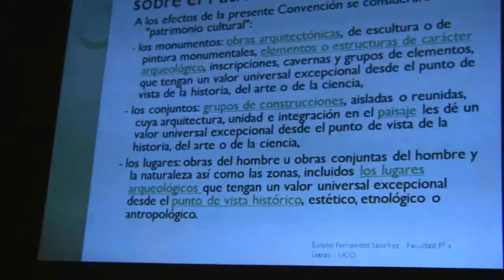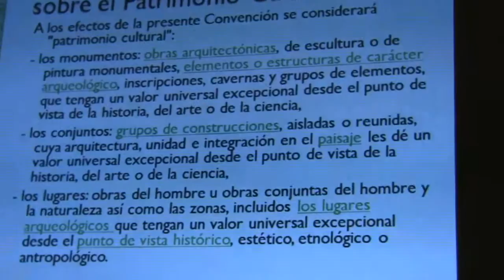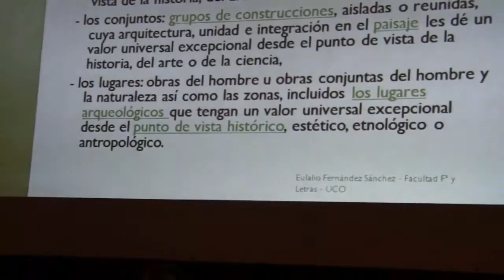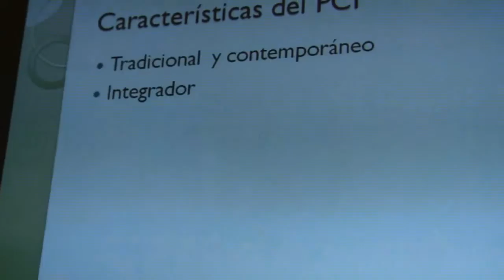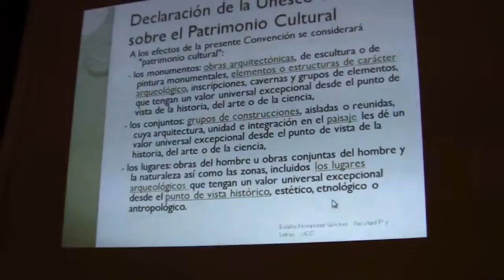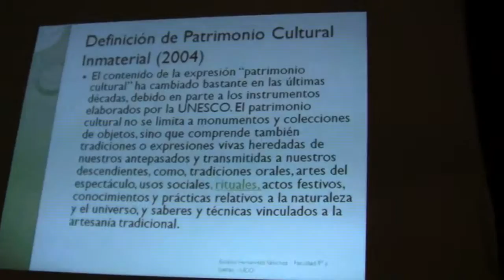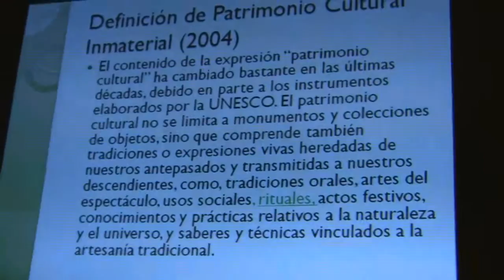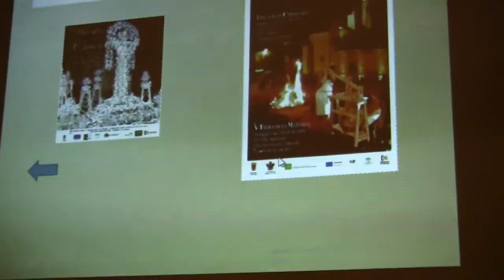X Jornadas de Historia y Desarrollo Local(12). Dos Torres(Córdoba)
X Jornadas de Historia y Desarrollo Local, celebrado del 8 al 10 de agosto en la Casa de la Cultura.  Interviene, Eulalio Fernández Sánchez,.Profesor Titular de Filología Inglesa de la UCO. Decano de la Facultad de Filosofía  y Letras la UCO. Con su conferencia:EL VALOR DE LAS PALABRAS Y LOS DICHOS POPULARES EN LA GESTIÓN DEL PATRIMONIO RURAL. EL HABLA DE LO PEDROCHES...